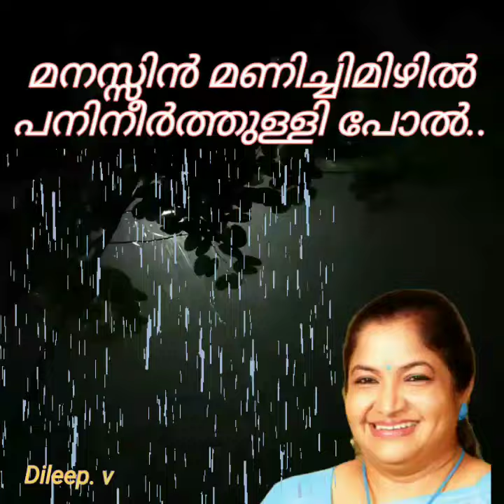Manassin manichimizhil panineer മനസ്സിൻ മണിച്ചിമിഴിൽപനിനീർത്തുള്ളി പോൽ(Dileep. v)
: Film
അരയന്നങ്ങളുടെ വീട്
Lyricist:
ഗിരീഷ് പുത്തഞ്ചേരി
Singer:
കെ എസ് ചിത്ര
Raaga:
ദർബാരികാനഡ
year. 2000

അരയന്നങ്ങളുടെ വീട്മനസ്സിൻ മണിച്ചിമിഴിൽ
പനിനീർത്തുള്ളി പോൽ
വെറുതേ പെയ്തു നിറയും
രാത്രിമഴയാം ഓർമ്മകൾ

(മനസ്സിൻ..)

മാഞ്ഞു പോകുമീ മഞ്ഞും നിറ
സന്ധ്യ നേർക്കുമീ രാവും
ദൂരെ ദൂരെയെങ്ങാനും ഒരു
മൈന മൂളുമീപ്പാട്ടും
ഒരു മാത്ര മാത്രമെന്റെ മൺകൂടിൻ
ചാരാത്ത വാതിൽക്കൽ വന്നെത്തിയെന്നോടു
മിണ്ടാതെ പോകുന്നുവോ

(മനസ്സിൻ..)

അന്തിവിണ്ണിലെത്തിങ്കൾ നറു
വെണ്ണിലാവിനാൽ മൂടി
മെല്ലെയെന്നിലേ മോഹം
കണിമുല്ലമൊട്ടുകൾ ചൂടി
ഒരു രുദ്രവീണ പോലെയെൻ മൗനം
ആരോ തൊടാതെ തൊടുമ്പോൾ തുളുമ്പുന്ന
ഗന്ധർവ്വ സംഗീതമായ്

(മനസ്സിൻ...)